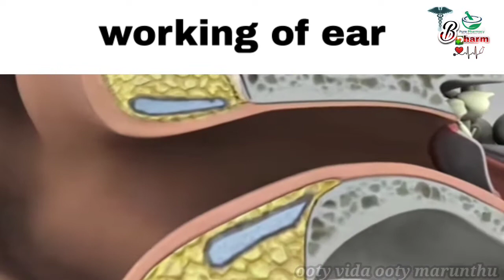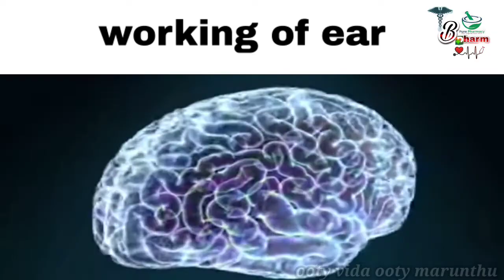human anatomy and physiology of ear in Tamil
structural and functional of ear in Tamil .
how did the ear work in Tamil.
working of ear in Tamil..
ear in Tamil..
what is ear in Tamil...
parts of ear in Tamil...
how the external ear works in Tamil.
how the internal ear works in Tamil.
what is cohellum in Tamil...